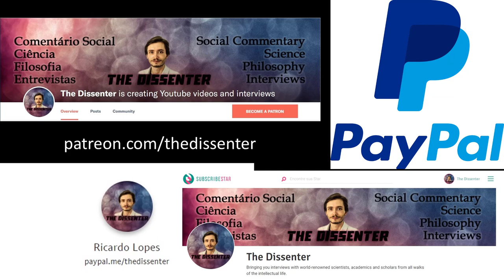#250 Rachel Kleinfeld: A Savage Order; Decivilization, Dirty Deals, And Recivilization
Dr. Rachel Kleinfeld is a senior fellow at the Carnegie Endowment for International Peace. She’s a leading expert on how democracies – including the United States – can improve, with a particular focus on countries facing poor leadership, polarized populations, violence, and corruption. She advises governments, philanthropists, and activists on how democracies make major social change. In 2010, Time magazine named Dr. Kleinfeld one of the top 40 political leaders under 40 in America. She serves on the boards of various for-profit companies and social sector organizations that align with her passion for issues on the intersections of security, human dignity, and empowerment. From 2011–2014 she served on the State Department’s Foreign Affairs Policy Board, which advised the Secretary of State quarterly. She’s the author of three books, the most recent one being A Savage Order: How the World's Deadliest Countries Can Forge a Path to Security.

In this episode, we focus on Dr. Kleinfeld’s book, A Savage Order. We talk about different types of political violence, and how they interrelate, including what Dr. Kleinfeld calls “privilege violence”, and we refer to how violence against blacks was legitimized in the US after the civil war. We also discuss the decivilizing process, dirty deals, and the recivilizing process and why the middle class is so important in the latter. Toward the end, we also talk about the policies adopted in Georgia to systemically fighting against corruption, and also why we have to go beyond culture to understand violence, and also to deal with current political issues like mass migration, multiculturalism, and Islam.

Time Links:
01:06  The premise of A Savage Order
03:14  Different types of (political) violence
14:12  Privilege violence
19:35  The decivilizing process, and examples like the Italian mafias and the drug wars in Colombia
24:42  When dirty deals might work
32:11  The recivilizing process, and relegitimizing governments
35:44  Why is the middle class so important in this process?
39:55  Fighting against corruption, and the case of Georgia
47:27  Why culture isn’t that important to understand violence
50:38  Dealing with current political issues, like mass migration, multiculturalism, and Islam
58:12  Follow Dr. Kleinfeld’s work!
Follow Dr. Kleinfeld’s work:
A Savage Order
A HUGE THANK YOU TO MY PATRONS: KARIN LIETZCKE, ANN BLANCHETTE, SCIMED, PER HELGE HAAKSTD LARSEN, LAU GUERREIRO, RUI BELEZA, ANTÓNIO CUNHA, CHANTEL GELINAS, JERRY MULLER, FRANCIS FORDE, HANS FREDRIK SUNDE, BRIAN RIVERA, ADRIANO ANDRADE, YEVHEN BODRENKO, SERGIU CODREANU, ADAM BJERRE, ŁUKASZ STAFINIAK, AIRES ALMEIDA, BERNARDO SEIXAS, HERBERT GINTIS, RUTGER VOS, RICARDO VLADIMIRO, BO WINEGARD,  JOHN CONNORS, VEGA GIDEY, CRAIG HEALY, OLAF ALEX, PHILIP KURIAN, JONATHAN VISSER, DAVID DIAS, ANJAN KATTA, JAKOB KLINKBY, AND ADAM KESSEL!